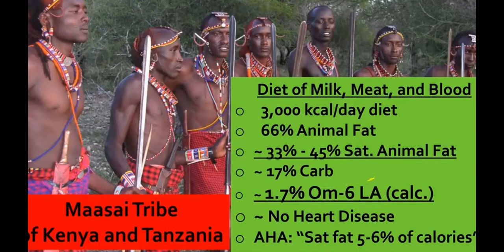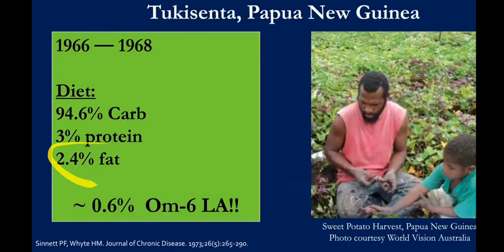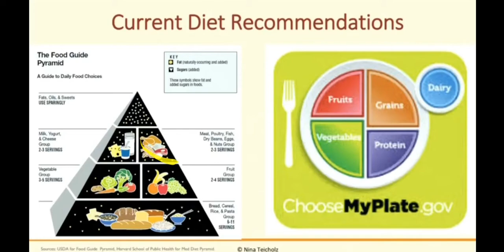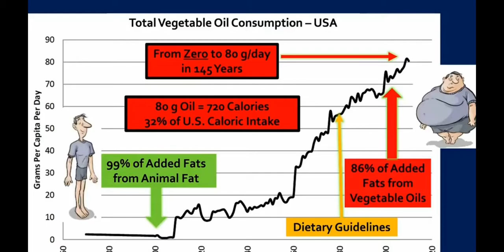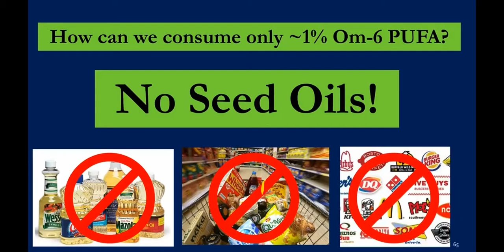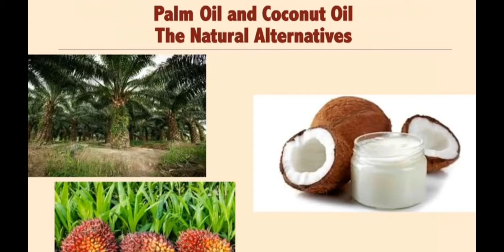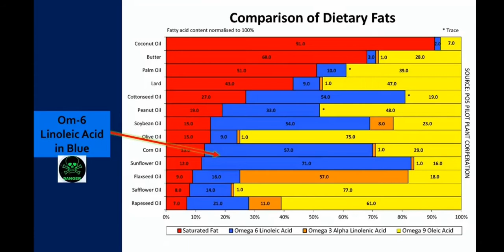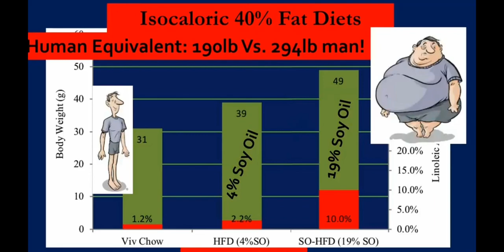Seed Oils vs. Fruit oils & Animal Fats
Seed oils that are marketed as vegetable oils and healthy replacement of animal fats are actually toxic. Plants try to protect their babies that are seeds and they do it with toxic substances in the seeds. It also includes grains and products from full grains. So, to stay healthy we have to avoid grains and seeds in our diet.  Polishing rice to some degree reduces amount of the toxins in white rice. Yet, white rice has no fibers and cannot be considered as healthy source of carbohydrates. Meanwhile, it is not much important to follow Carnivore or Ketogenic diet to be healthy. A necessary amount of energy can be obtained from starchy tubers and some fruits having large amount of fibers, such as sweet potato, tapioca, bananas. Fibers slow down digestion of carbohydrates and provide good food for bacteria in our large intestine. These bacteria produce some vitamins and short chain fatty acids.
Presence of toxins in seed oils together with omega-6 fatty acids destroys our bodies, leads to inflammation, obesity and eventually to cancer.